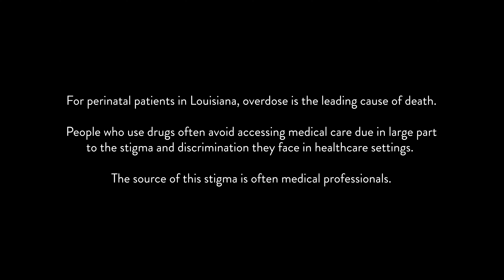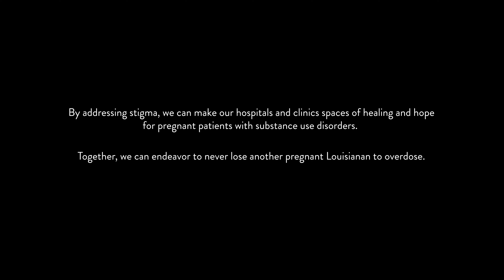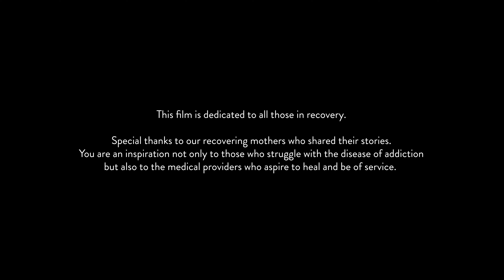Do No Harm | PART 1 | Opioid Epidemic Documentary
Part 1: This video from the Louisiana Perinatal Quality Collaborative (LaPQC) advocates for a compassionate approach towards individuals with SUD, particularly pregnant people, emphasizing that these conditions are very treatable.